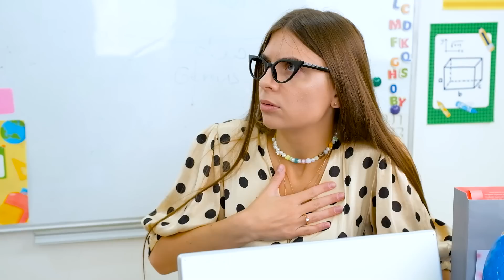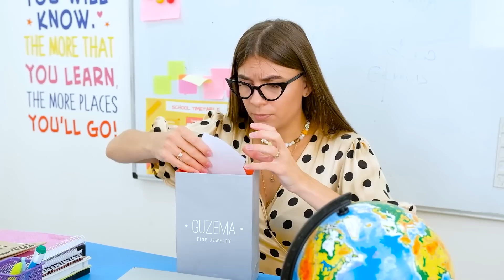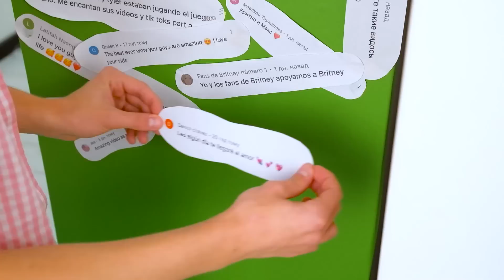KING AND QUEEN OF CAMPUS! GIRLS ARE READY FOR ANYTHING FOR THE CROWN! EPISODE 88